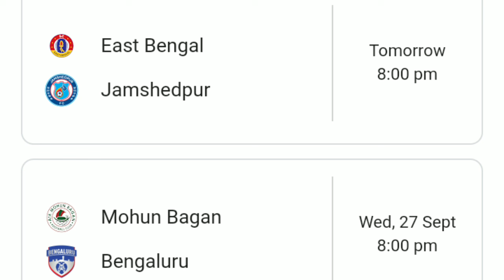Hero Isl 2023 Today Match Time Table Jamshedpur Fc Match!!